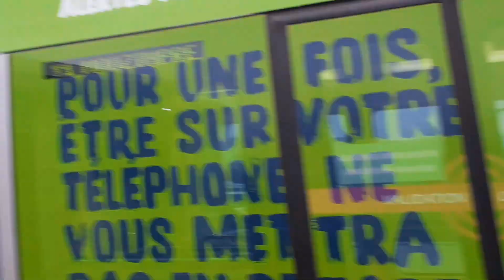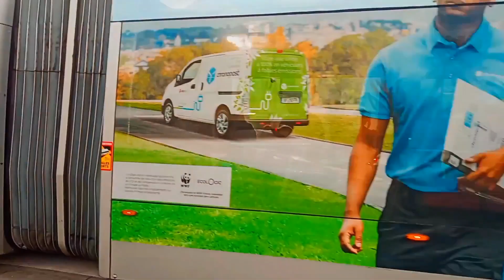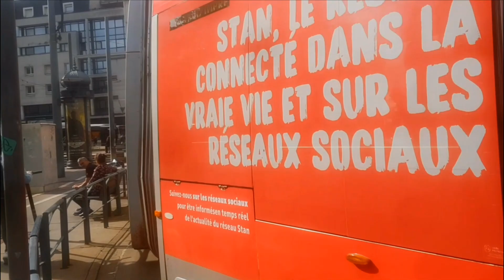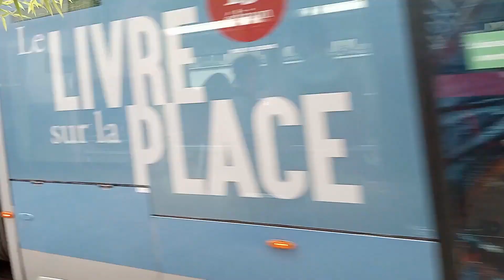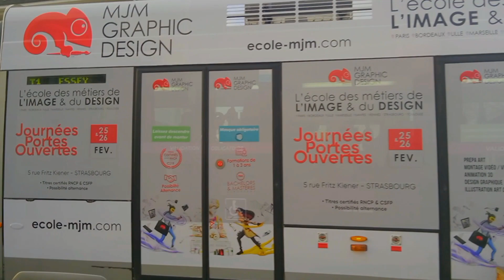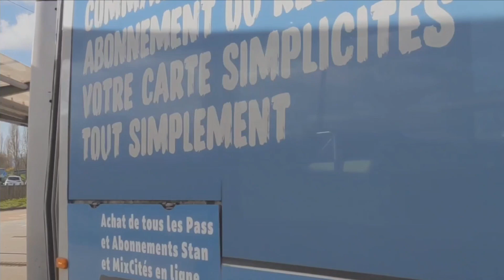Compilation de spots sur toute la ligne T1 !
Bienvenue sur une vidéo très chargé, puisqu'elle rassemble de nombreux spots le long de la ligne T1 du TVR !

Arrêts de la ligne :
0:00 Intro
0:28 Vandoeuvre CHU Brabois
3:29 Forêt de Haie
4:00 Faisanderie
6:55 Doyen Roubault
10:14 Saint André - Jardin Botanique
16:23 Le Reclus
17:47 Callot
19:52 Vélodrome
22:40 Montet Octroi
24:29 Campus ARTEM Blandan
26:14 Exelmans
26:25 Jean Jaurès
27:47 Garenne
30:34 Mon désert
33:53 Kennedy
34:19 Nancy Gare
38:10 Maginot
39:24 Point Central
40:17 Cathédrale
40:28 Division de Fer
43:03 Saint-Georges
43:47 Cristalleries
43:58 Gérard Barrois - Stade Marcel Picot
44:23 Saint-Livier
44:34 Washington Foch
44:49 Clinique Pasteur
46:01 Essey Roosevelt
50:02 Essey Mouzimpré
56:52 Bonus : Spots au dépôt
57:56 Outro

Bon visionnage !